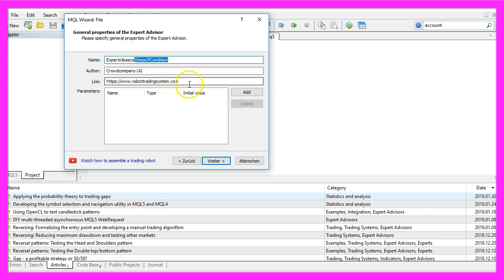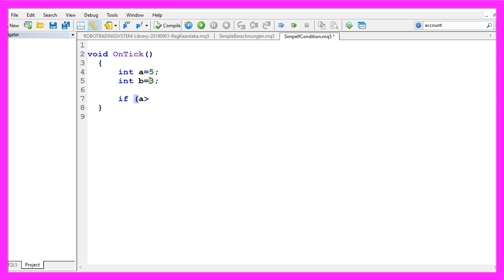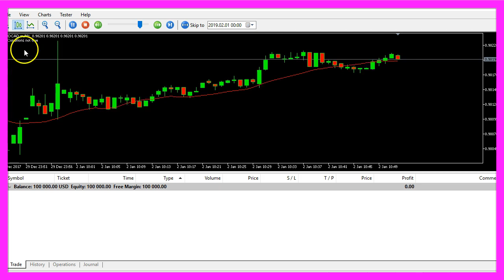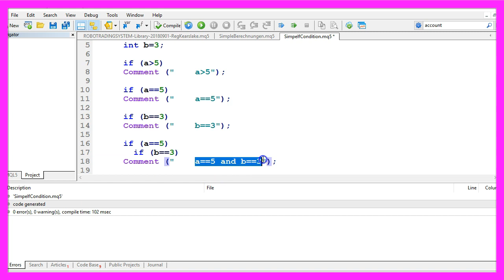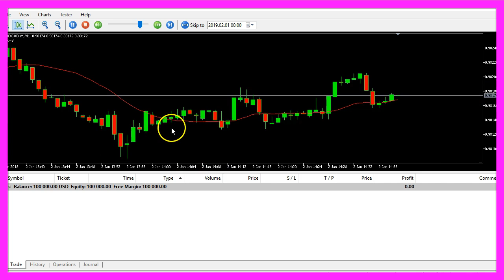LEARN MQL5 TUTORIAL BASICS - 6 SIMPLE IF CONDITION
With MQL5 and Metatrader5 we can use if statements for our Expert Advisor to check conditions for automated trading. In this video we want to find out, how to do that...

In this video we are going to find out if some condition is true, whenever you use an automated program like this Expert Advisor here you obviously need to check if something is true or false, for example if the Stochastic is above or below the dotted lines here or if the price is above or below the Moving Average and now we want to find out how to do that.
Please click on a little icon here or press F4 and now you should see the Metaeditor and here you want to click on: “File/ New/ Expert Advisor (template)” from template, “Continue”, I will call this file: “SimpleIfCondition”, now click on “Continue”, “Continue” and “Finish”.
Now you can delete everything that is above the “OnTick” function and let's also remove the two comment lines here, we are going to start by using two integer variables “a” is 5 and “b” should be 3 and if “a” is greater than 5 I would like to see the text: “a is greater than 5” and if that is not the case I can use the “else” statement, so whenever none of the conditions are true I would like to see the text: “Conditions not true”, so that's about it.
Please click on the “Compile” button or press F7, we don't have any errors here… Oh, I've got a warning because I forgot the “Comment” statement and now everything is okay, so let's click on a little button here or press F4 to go back to Metatrader.
And in Metatrader we click on: “View/ Strategy Tester”, you could also press CTRL and R and here we want to pick the file: “SimpleIfCondition.ex5”, please enable the visualization mode here and start a test.
And now we get the output: “Conditions not true” because “a” is not greater than 5, so let's add another “if” statement here where we check if “a” is equal to 5.
Now let's recompile the code, stop the test, start a new one and this time the output is: “a equals 5”.
Now what will happen if we add another “if” statement here to check if “b” equals 3?
Let’s recompile the code, start another test and now we get only the output that “b equals 3”, the statement here is ignored and what we could do now is we could use two “if” statements. In the first one we will check if “a is 5”, the second one will check if “b equals 3” and the output will be: “a equals 5 and b equals 3”.
Let’s recompile the code and in our next test we will get the output “a equals 5 and b equals 3”.
So far so good but if you add anything here, for example we want that “c equals a plus b” and we want to output the value for c, so when we click on the “Compile” button now we get two errors here and the reason is that whenever we use more than one line behind the ”if” statement we need to use two curly braces, so let's recompile the code and now it works and now in our last test we get the output: “c equals 8”.
This was a very basic example, there are a lot of other additional ways to check conditions but in this little video you have learned how to check if a condition is true by using the “if” statement and you have coded yourself with a few lines of MQL5 code.